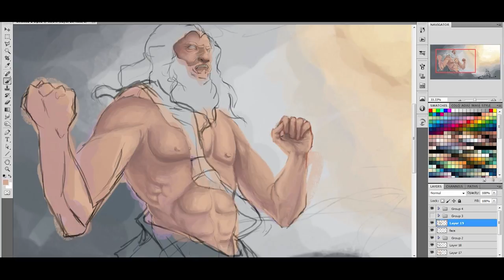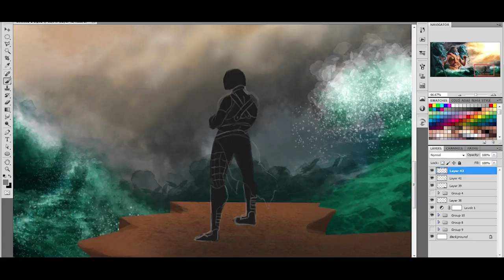Digital painting tutorial Poseidone